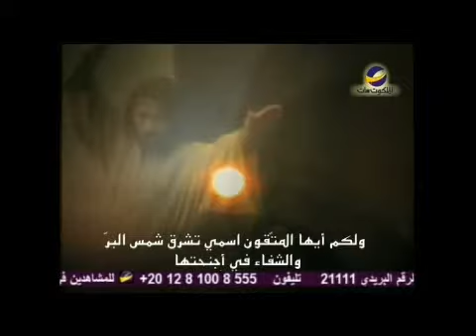معجزات المسيح"معجزات القوات"نزار شاهين حلقة4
تحويل الماء إلى خمر في عرس قانا الجليل
تهدئة العواصف في بحيرة طبرية
المشي على الماء
معجزة صيد السمك الكثير
إشباع الألآف
ذلك ماسيحدثنا عنه "نزار شاهين" في برنامج " معجزات المسيح"
AMS_LFAN_MOC_0004_NTVARA_ARAST